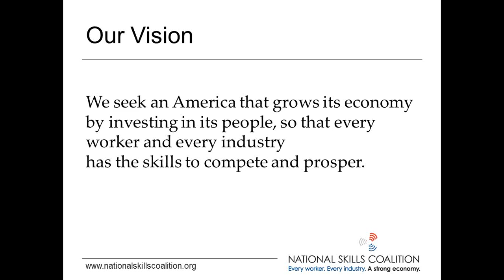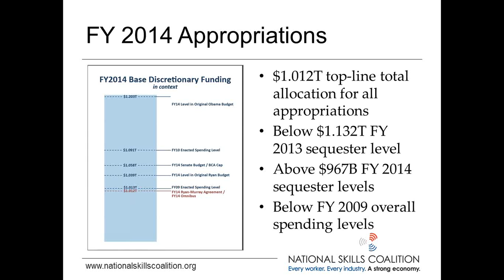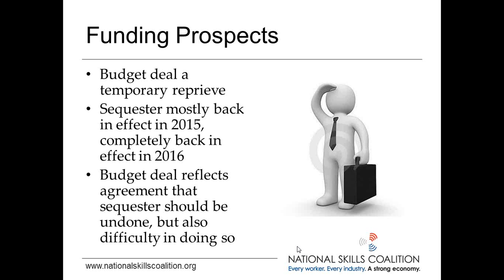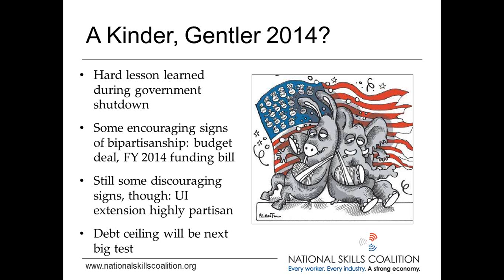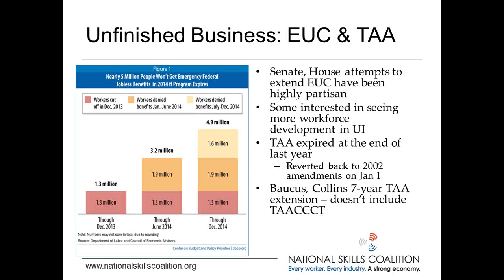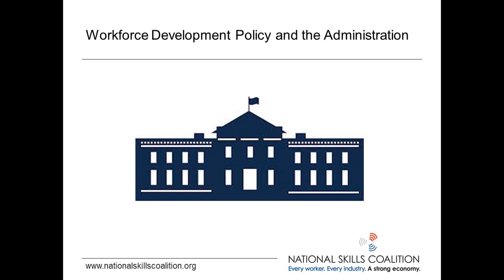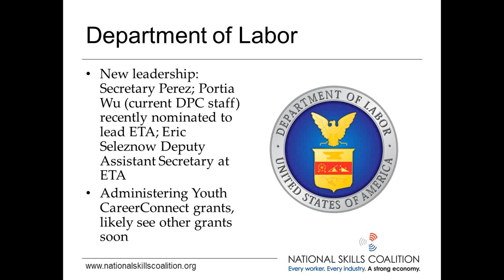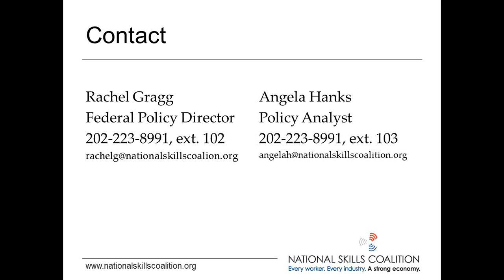Federal Workforce Development Policy in 2014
On January 17, 2014, NSC's Federal Policy Team provided an update on Congress's unfinished business from 2013, including:

     • Funding for FY 2014.
     • Extension of the Emergency Unemployment Compensation (EUC) program
       which expired on December 28, 2013.
     • WIA reauthorization.
     • The Farm Bill, which also authorizes the SNAP Employment & Training program
       (SNAP E&T).
     • Trade Adjustment Assistance (TAA), which expired at the end of 2013.
     • The debt ceiling which will turn back on in early February.